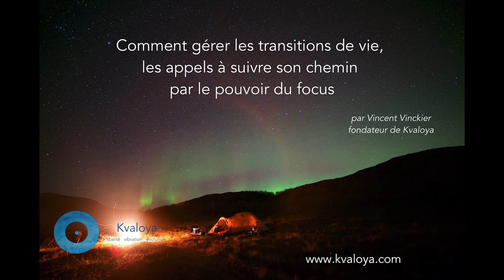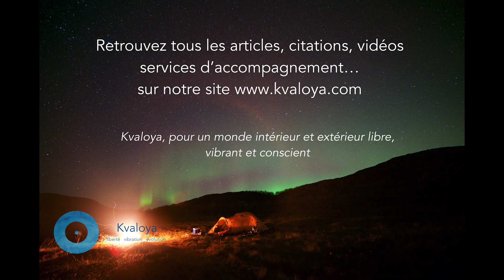Comment gérer les transitions de vie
Cette vidéo aborde la difficulté de s'écouter lorsque nous sentons des limites par rapport à ce que nous vivons. Comment pouvoir changer, évoluer et assurer les transitions lorsque nous sommes engagés avec des responsabilités.